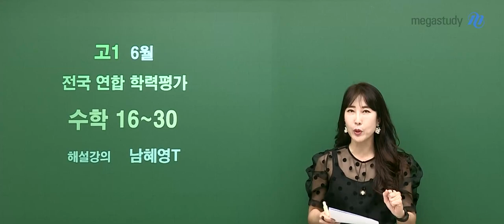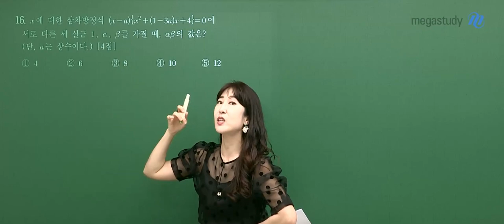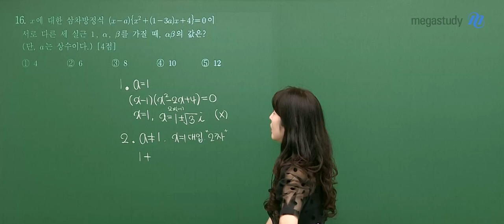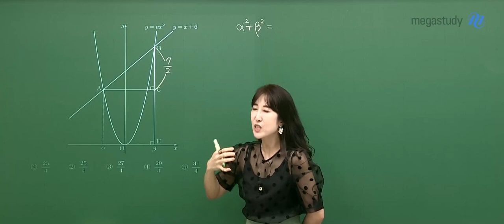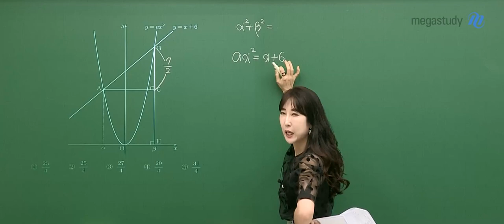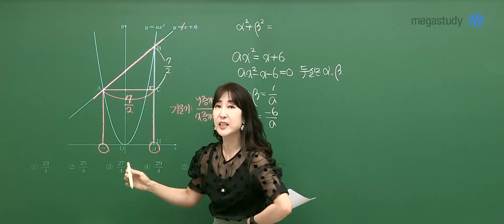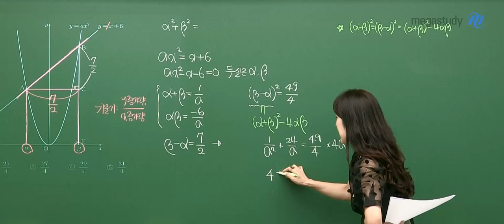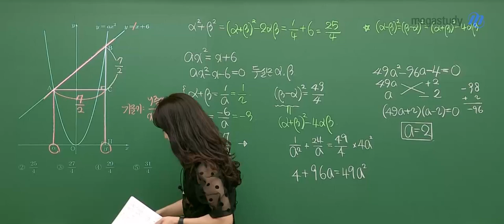[메가스터디] 수학 남혜영쌤 – 2024학년도 고1 6월 수학 모평 해설강의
수학 남혜영 선생님의 고1 수학 해설강의 영상입니다.

- 수학 남혜영 선생님을 더 알고싶다면?